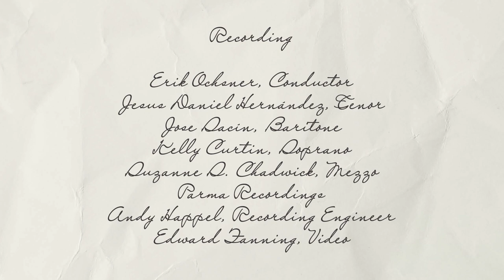For Whom the Bell Tolls - A New Opera in Two Acts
Composer Brian Wilbur Grundstrom and Librettist David Dorsen are creating an opera for Ernest Hemingway's For Whom the Bell Tolls. The opera takes place during the Spanish Civil War.